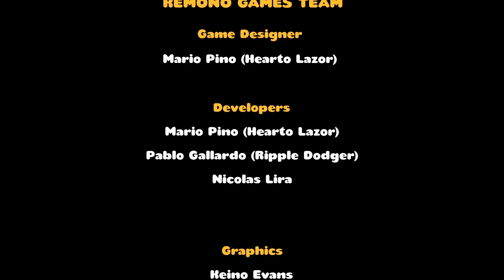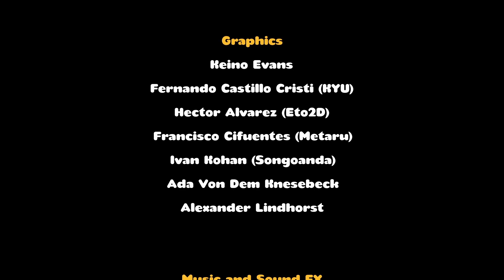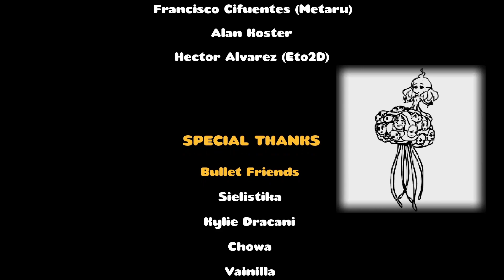[Protocorgi] - Full Playthrough (No Commentary)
This is a full playthrough of Protocorgi on default difficulty. As it was done offline, it has no commentary (if there's demand I'll do a commentary version).
* This is not 1cc, with some practice on the final boss it could be
* This is the 2nd best ending. The best involves not killing Nick Justice in the second fight (so just run the timer out) and killing the parasite on the added third fight with him. The worst involves killing the top half of the final boss.